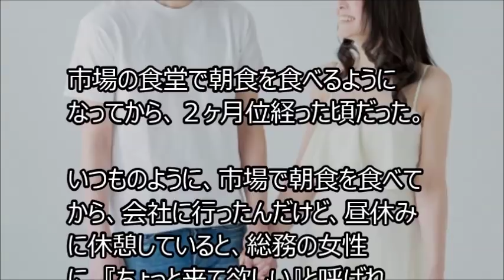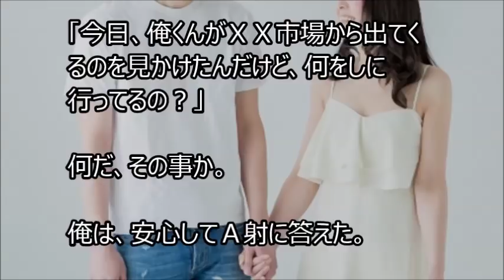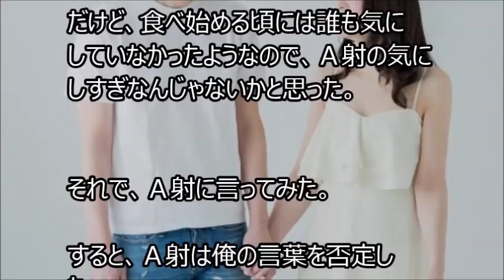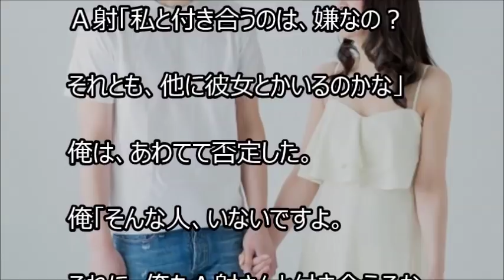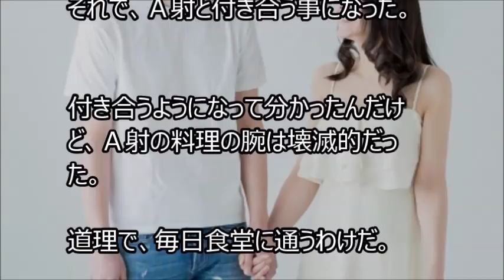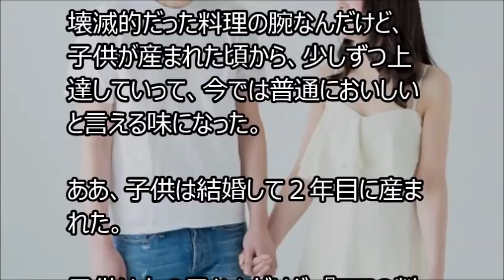【馴れ初め】彼女と一緒に、朝食を食べに行く事となったけど、いきなり腕を組んできた。